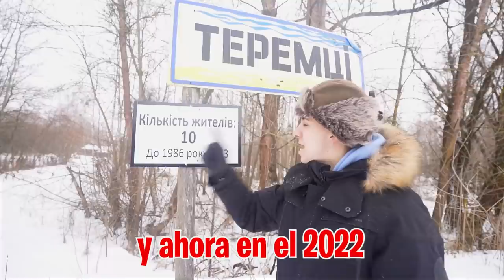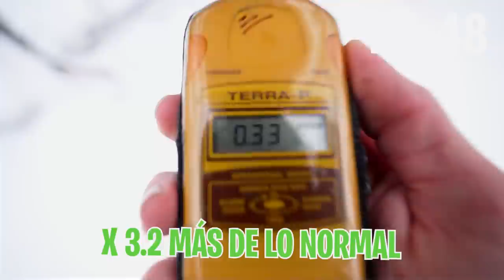CREEMOS QUE HA MUERTO LA PERSONA QUE BUSCABAMOS EN CHERNOBYL…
Hoy vamos a visitar de nuevo al abuelo Vasili para preguntarle sobre la persona que nos envió los documentos a España, pero creo que no estaba preparado para la noticia que nos dio...